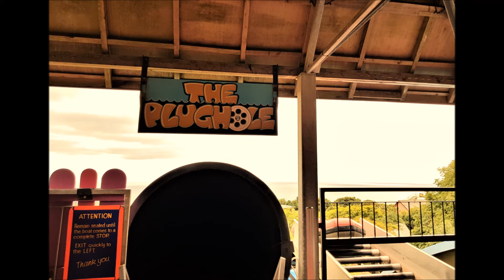Waterforce + Plughole HD POV - Blackgang Chine FULL EXPERIENCE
Check out these wet and funky water slide attractions at Blackgang Chine. See the full ride with on and off ride footage of all the slides including the legendary Plughole!

Soundtrack at the beginning from Samurai at Thorpe Park